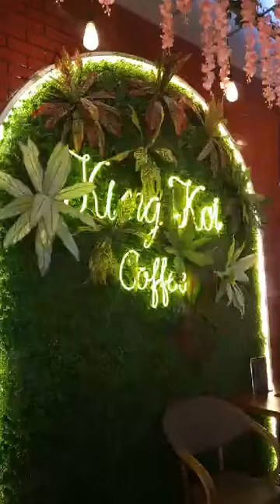Beautiful king koi welcome to vietnamese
مھرباني ڪري منھنجو چينل سبسڪرائب ڪريو ۽ بيل جو بٽڻ دٻايو
لائڪ ء ڪمينٽ ڪيو